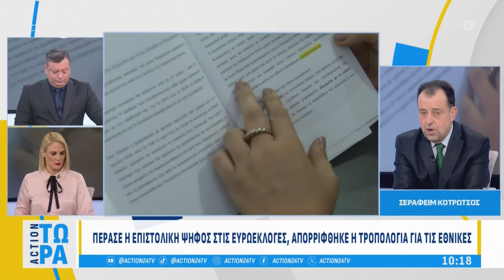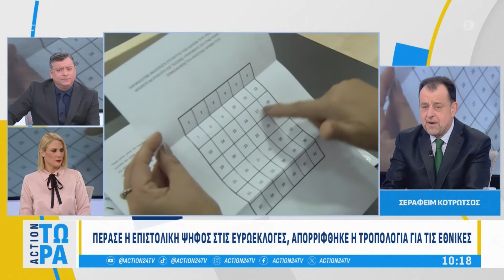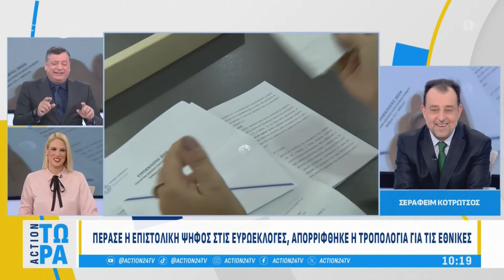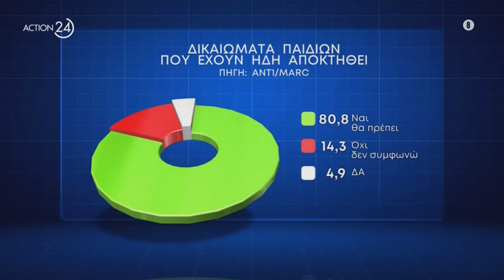Ο Σεραφείμ Κοτρώτσος σχολιάζει την πολιτική επικαιρότητα | ACTION Τώρα | ACTION 24